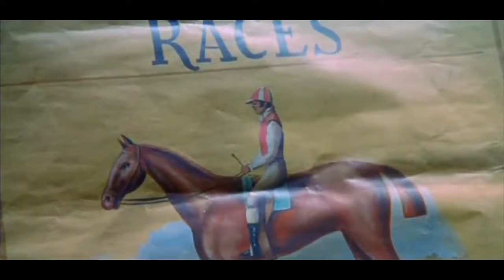Daniel Boone S04E11 The Spanish Horse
Daniel Boone was one of two notorious recorded figures played by Fess Parker. He already showed up as Davy Crockett in a progression of scenes of the Walt .